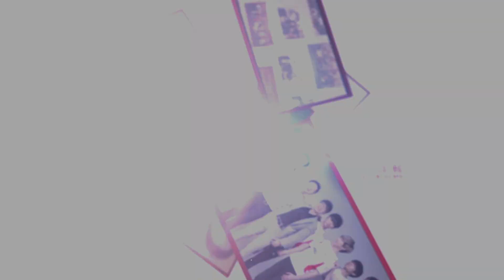鍾培生打甚麼疫苗？科興？復必泰？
最近大家都在說打疫苗
無論打與不打及打甚麼疫苗
都引起大家激烈討論
今天我也和大家談談我的看法
以及我有沒有打疫苗